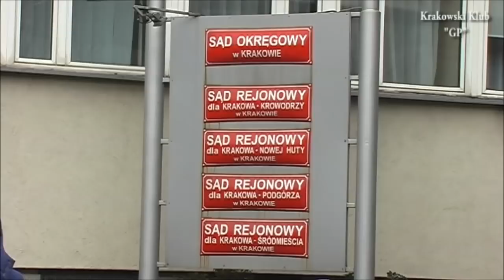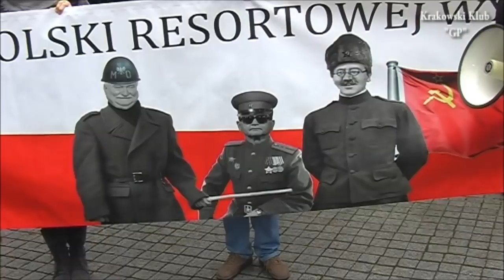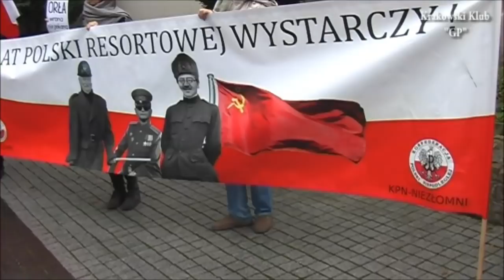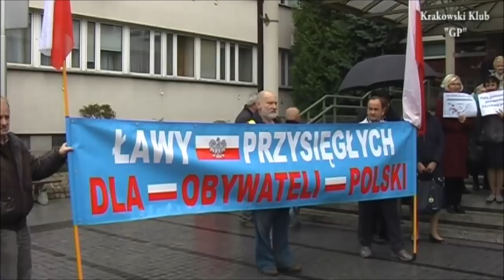Adam Słomka-o zorganizowanej grupie przestępczej w krakowskim sądzie.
25 X 2017r.przed budynkiem krakowskiego sądu,o przestępczej działalności sędziów mówił Adam Słomka z Konfederacji Polski Niepodległej-Niezłomni.Relacja TV-Stefan Budziaszek.